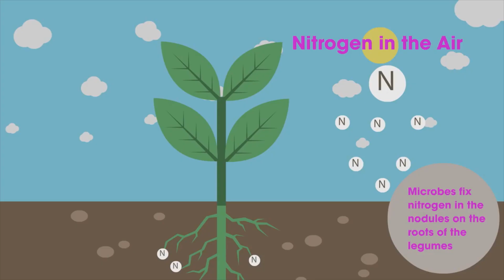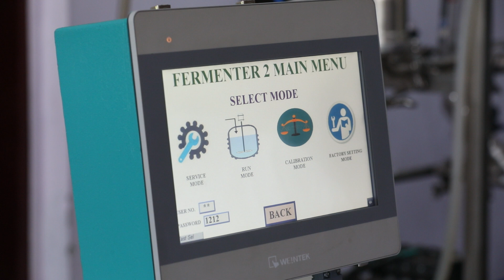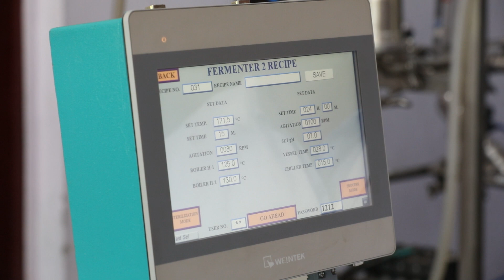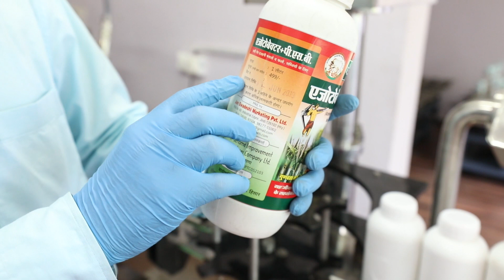Biofertilizer Production Center of CCSHAU,Hisar